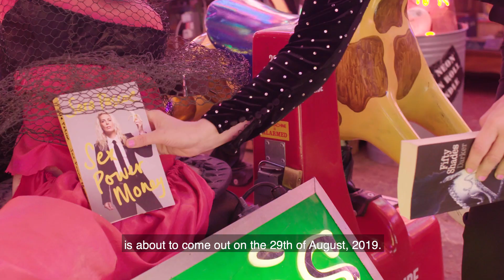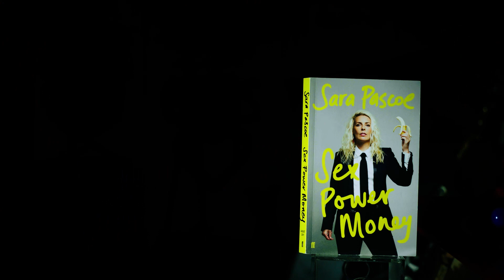Sara Pascoe introduces Sex Power Money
Courtesy of our friends over at Faber Books here's the one and only Sara Pascoe introducing her second book, Sex Power Money.

As hilarious and secretly serious as Pascoe's first book Animal, Sex Power Money explores the impact of these three key forces on our relationships and lives at large. Pascoe takes us from pre-historical times to the internet age—via the classroom and cheesy 90s cinema—relying on a mix of hard science, history, sharp observations and personal anecdotes to encourage us to look deeper into our interactions, their meanings and consequences. At once enlightening, entertaining and pressing, Sex Power Money will make you look at porn, sex work and other sticky subjects with an objective outlook—and will tickle you till you chuckle to yourself.

Pre-order a signed first edition while stock lasts, and receive an exclusive limited edition tote bag